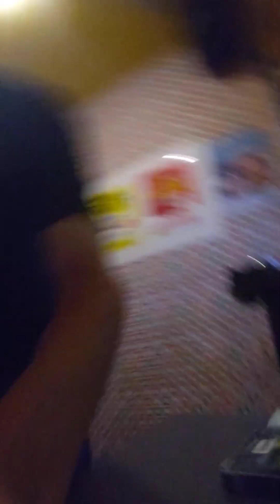四月 vision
「生」と「死」の強者関係図